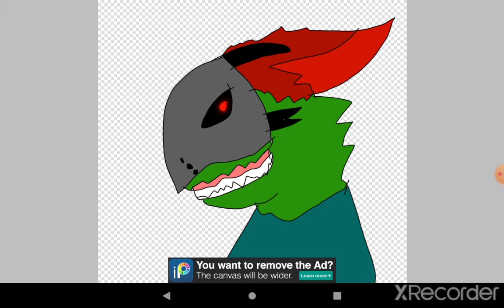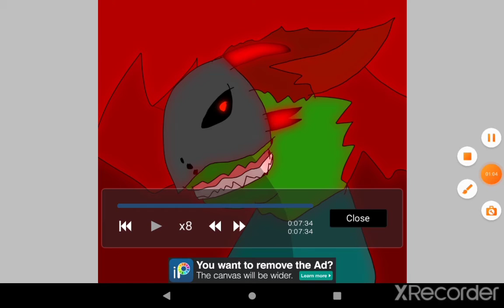Tricky the Clown as a Cannibalistic Rabbit